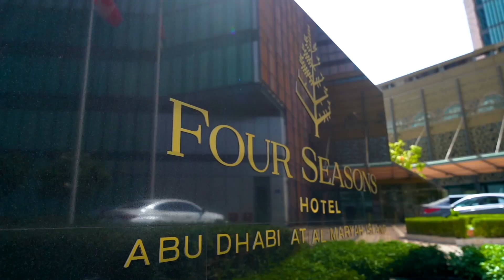Four Seasons Hotel Abu Dhabi | 5 Star Hotel | Experience Abu Dhabi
Looking for 5 star hotels in Abu Dhabi? Get to Four Seasons Hotel Abu Dhabi at Al Maryah Island.

When it comes to 5 star luxury hotels in Abu Dhabi, you’re spoilt for choice! If you’re visiting the emirate and you want to be centrally located, you’ll find many hotels in Abu Dhabi that will suit your needs. For 5 star sophistication at its finest, book your stay at Four Seasons Hotel Abu Dhabi at Al Maryah Island, one of the most exemplary hotels in Abu Dhabi.

In a vibrant urban community right on the water, Four Seasons Hotel Abu Dhabi at Al Maryah Island welcomes guests with bright, open spaces, embracing expansive views of the city skyline and the sparkling waves of the Arabian Gulf.
On dynamic, upscale Al Maryah Island – Abu Dhabi's business and lifestyle destination – Four Seasons is located within a 34-storey glass tower, both high-tech and environmentally advanced. Sophisticated new concepts throughout the hotel define Four Seasons as Abu Dhabi's most exciting waterfront location. Blending urban chic and understated luxury, the hotel offers 200 light-filled accommodations, including 38 suites – all with water views.
With six creative restaurants and lounges, this is Al Maryah Island's premier location for stylish entertaining. All venues open to outdoor waterfront terraces and most include private dining rooms. Relaxation awaits in the radiant Dahlia Spa, which has separate fitness and treatment facilities for men and women.
The expansive swimming pool offers a cool social scene with skyline views. With two bright, airy ballrooms that open onto the water, the Four Seasons is one of Abu Dhabi's most desirable addresses for meetings, social events and weddings.
If you’re heading to the emirate with Dubai as your destination, soak up all the places to visit in Dubai, then add a few days to your UAE trip and come experience Abu Dhabi after your Dubai vacation!

Chef Christian Buenrostro will delight all food fanatics at Four Seasons Hotel Abu Dhabi at Al Maryah Island

Plan the holiday of a lifetime with Visit Abu Dhabi